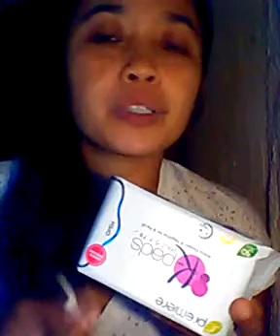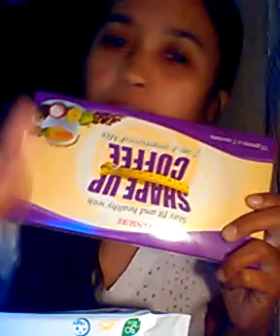Navarro Gracia Online Shoppe Presentation of Products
K-Pads sanitary napkin ,napkin with ion & ShapeUp Coffee Presentation